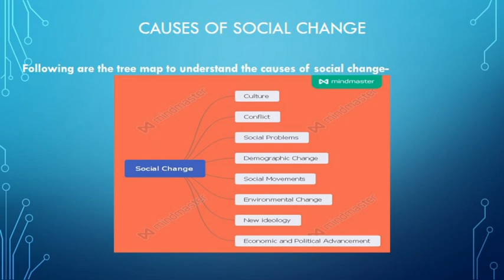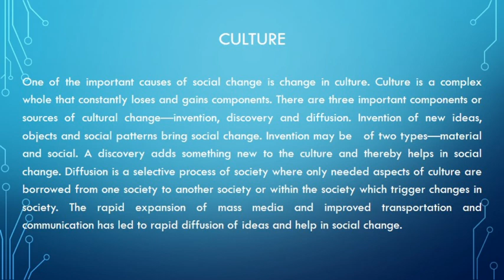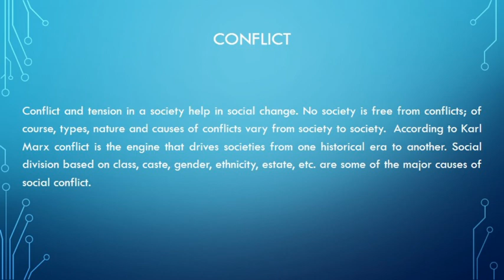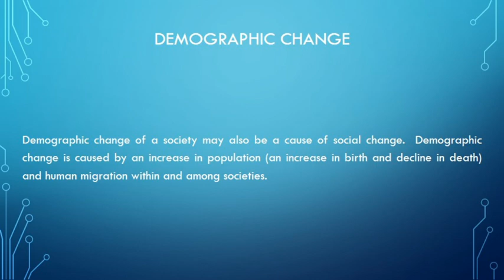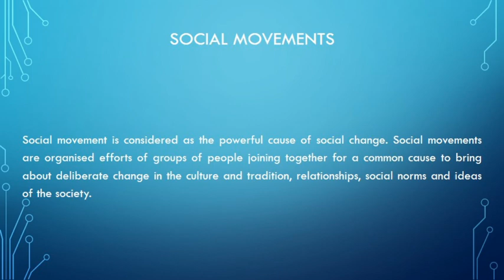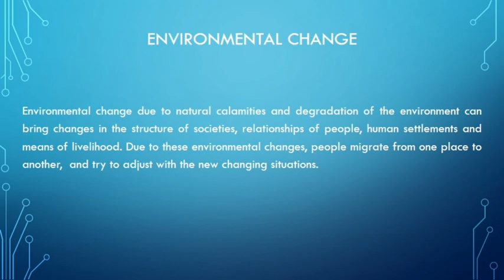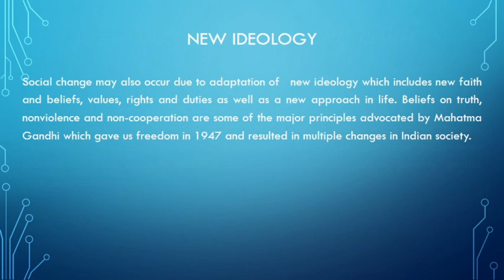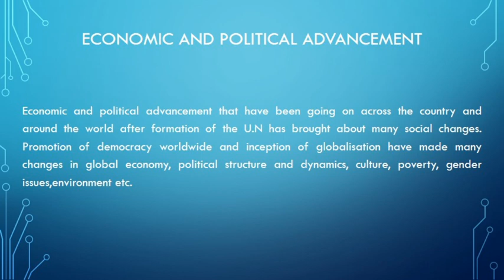Causes of Social Change (সামাজিক পৰিবৰ্তনৰ কাৰক সমূহ)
সামাজিক পৰিৱৰ্তন এক প্ৰবাহমান প্ৰক্ৰিয়া। বিভিন্ন কাৰকৰ দ্বাৰা ই প্ৰভাৱিত যেনে - সাংস্কৃতিক, সংঘৰ্ষ, সামাজিক আন্দোলন, জনসংখ্যা পৰিৱৰ্তন, নতুন ভাবধাৰা , অৰ্থনৈতিক আৰু ৰাজনতিক প্ৰগতি ইত্যাদি।